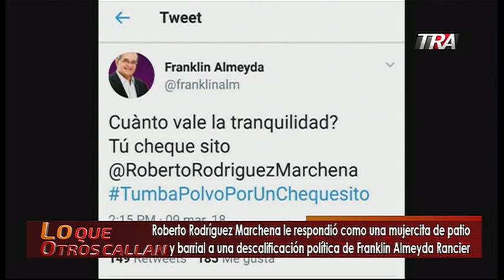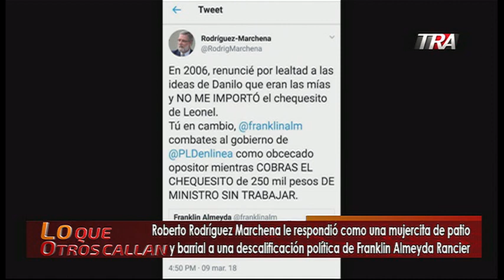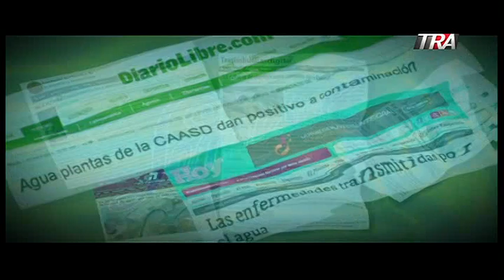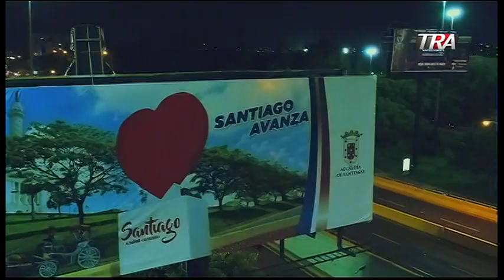Marchena le respondió como una mujercita de patio y barrial a Franklin Almeyda